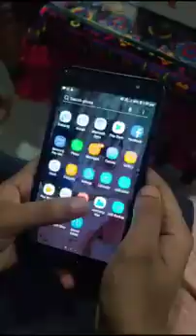సెల్ ఫోన్ వల్ల పిల్లలు ఎంత చెడిపోతున్నారు ఈ వీడియో ద్వారా తెలుసుకోండి